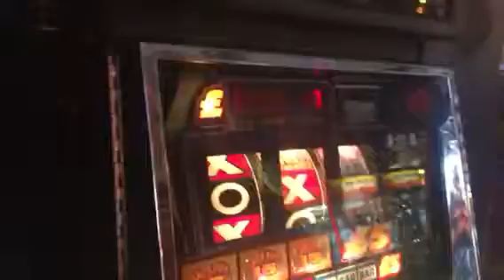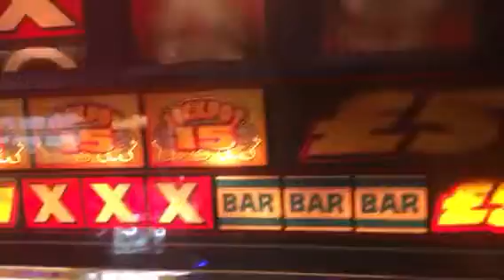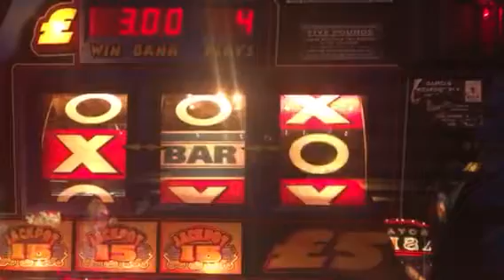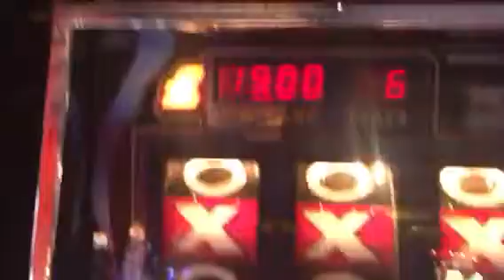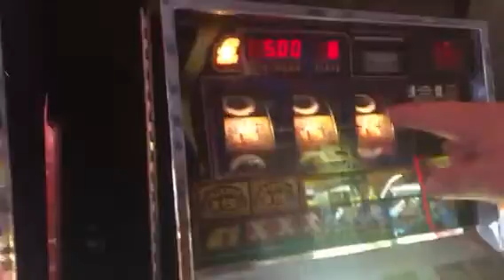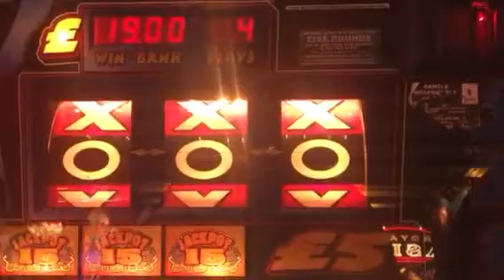Party time player 2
At Wellington pier Great Yarmouth